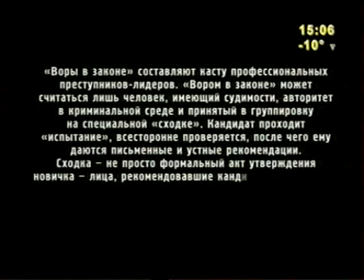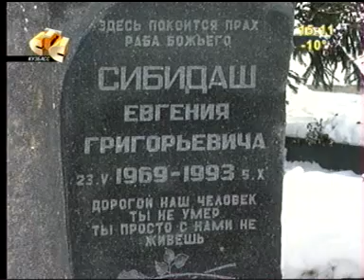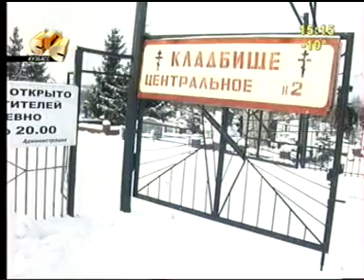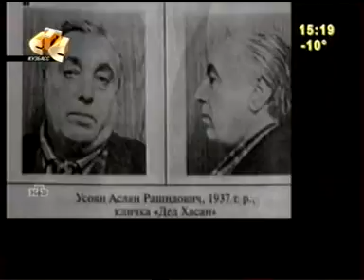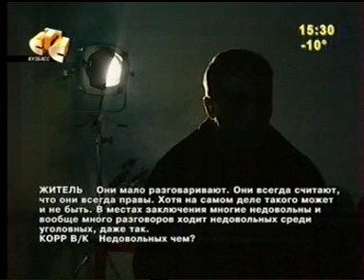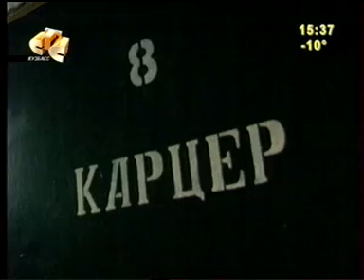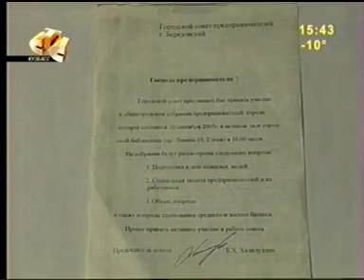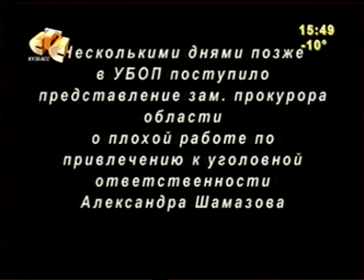Воры в законе - Кузбасский вариант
Воры в законе в Кузбассе, история становления воровских кланов. Так же расказывается о "блатных войнах" 90годов.